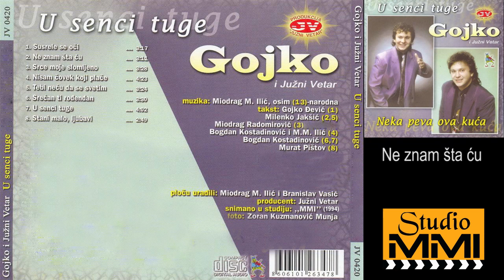Gojko i Juzni Vetar - Ne znam sta cu (Audio 1994)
Muzika: Miodrag M. Ilic
Tekst: Milenko Jaksic
Aranzman: Miodrag M. Ilic i Branislav Vasic